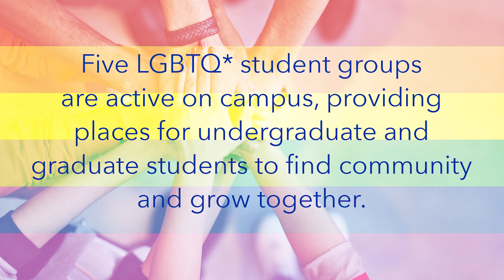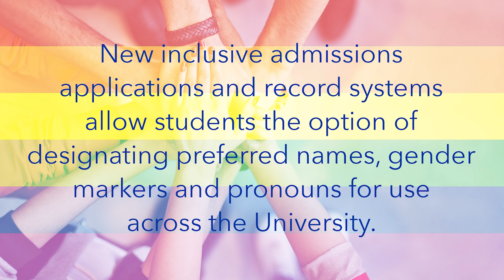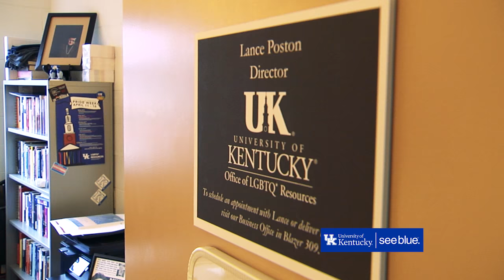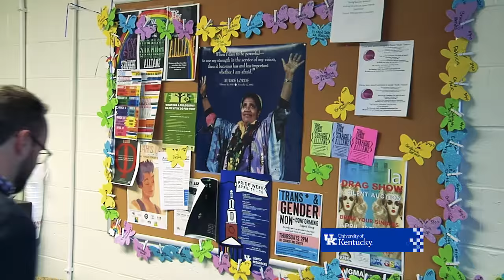UK Family Strives to Make Everyone Feel Welcomed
Watch President Eli Capilouto explain recent efforts to support the LGBTQ* inclusivity at the University of Kentucky and discover how those initiatives are directly impacting people across campus.